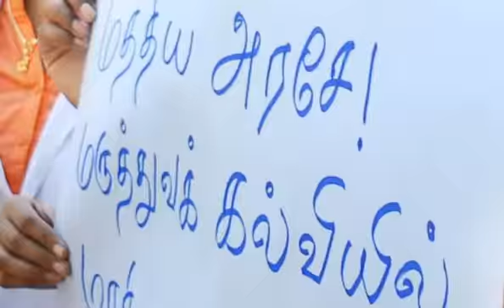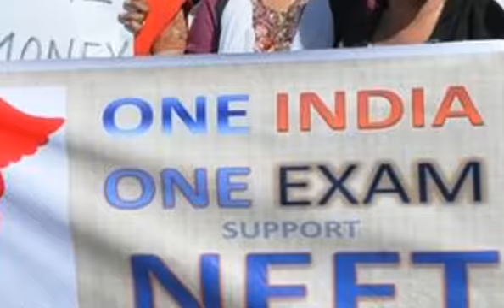NEET Updates - Tamil Nadu should’ve said no to NEET - Ex judge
Tamil Nadu should have asked for an all-time exemption from National Eligibility cum Entrance Exam (NEET), not a one-time reprieve, said retired judge Haripanthaman on Monday. Addressing a seminar on NEET, he said the state had taken a U-turn on its long-time demand to be excluded from NEET